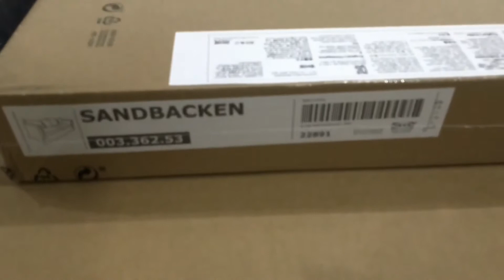IKEA - SANDBACKEN / Sofa IKEA Malaysia || Review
Sandbacken Sofa
Ikea Malaysia

Editing Video :
imovie software